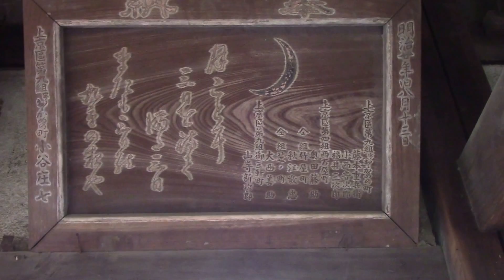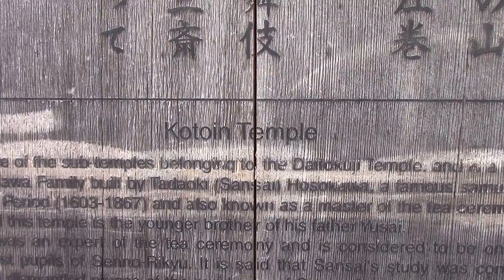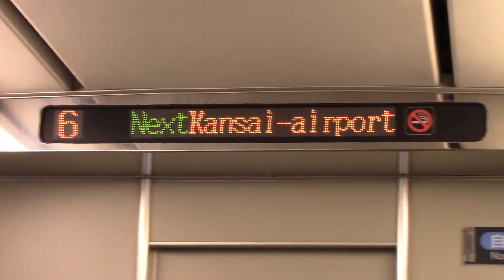Hyperion & Bruce in the Far East Episode_006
In which we remain steeped in naturalistic elegance of the Shinto world, the Kamis and Nature Spirits, finally bid farewell to our charming little hotel room and depart for Bangkok.